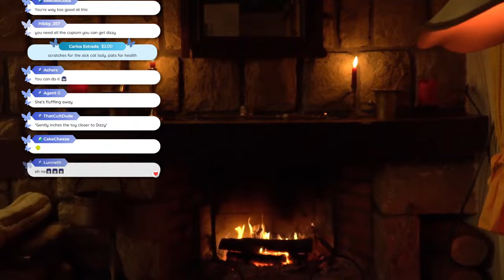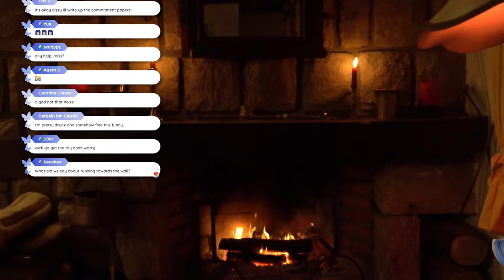POV: Your Catgirl is Dying and Old RP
Old cat girls deserve love too.
Rules
1. Be nice to other viewers. Do not spam, troll, or argue with one another.
2. Don’t talk to spammers. Block and report.
3. Do not reveal personal information about anyone, including yourself.
4. Please chat about the stream.
5. Please don’t mention other streamers in chat unless I bring them up. Also do not bring me up in other streamers’ chats unless permitted.